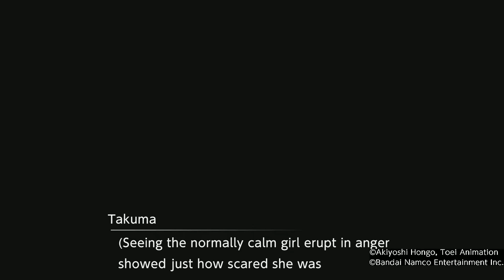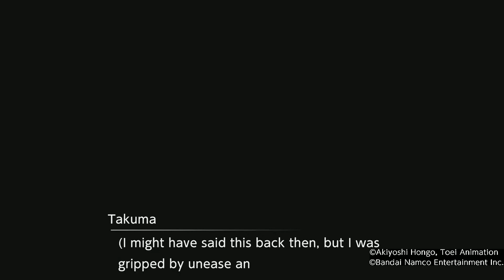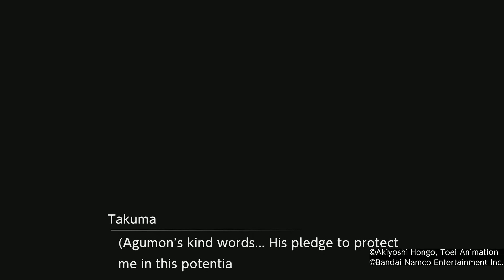Digimon: Survive - Chapter 2 ~ Part 5